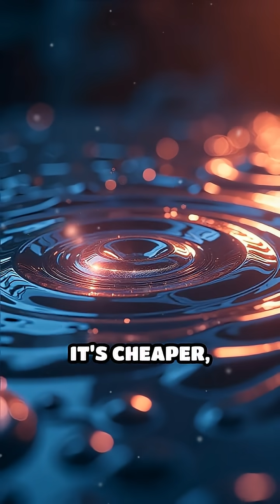Liquid Mirror Telescopes: Science’s Hidden Marvel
What happens when you swap glass for liquid metal? Discover the wild science behind liquid mirror telescopes!